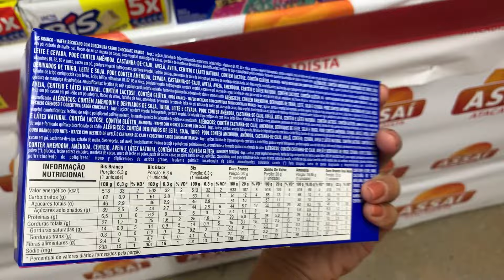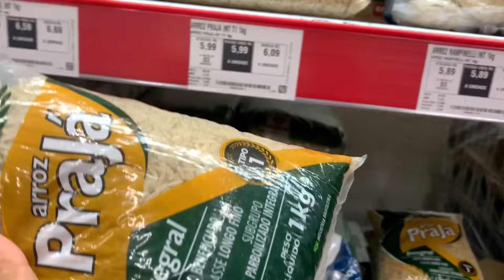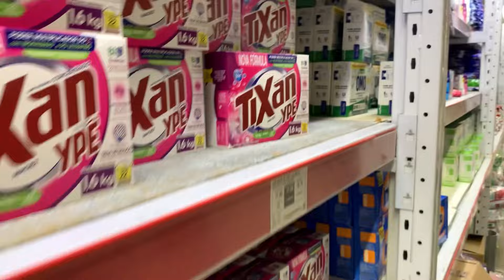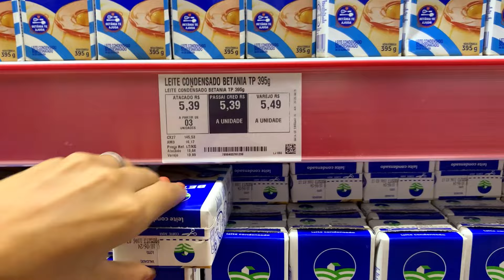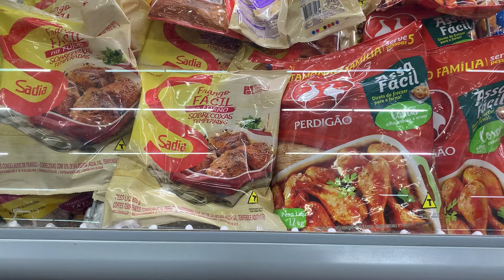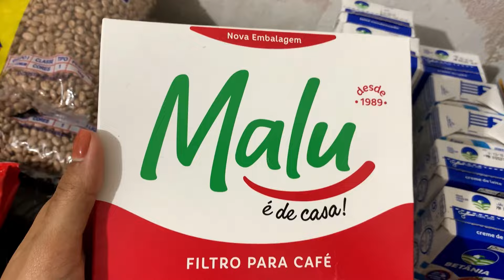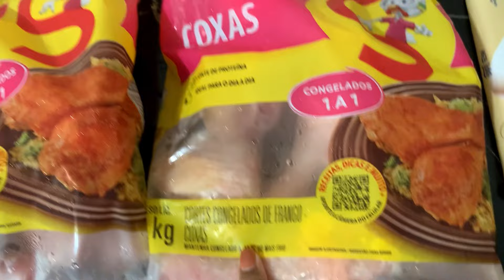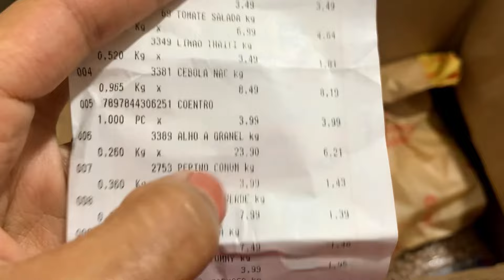ASMR / COMPRAS DE mercado DO MÊS DE MARÇO ☺️